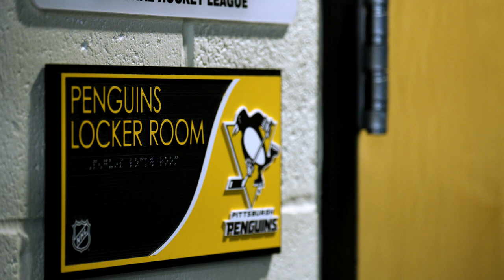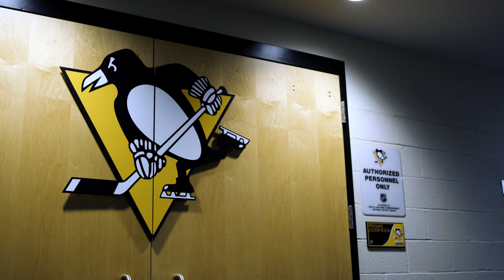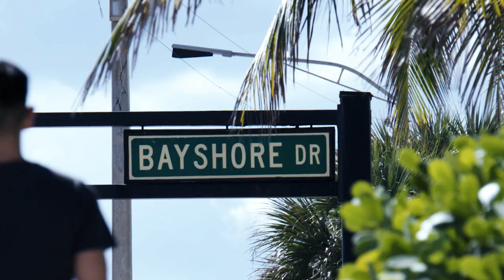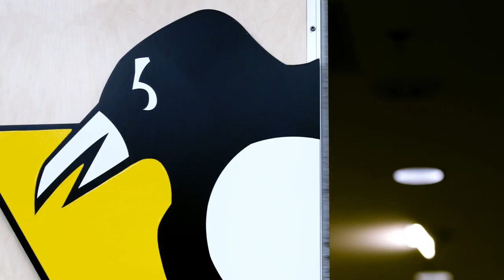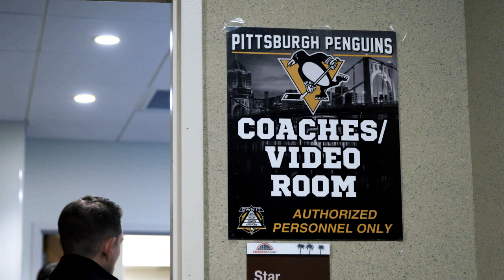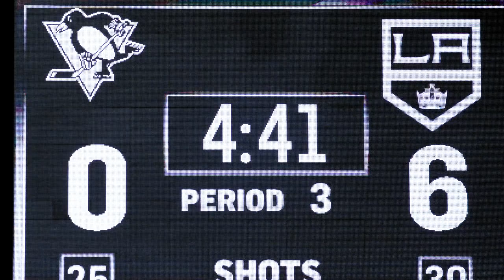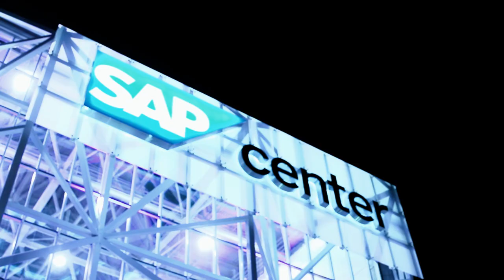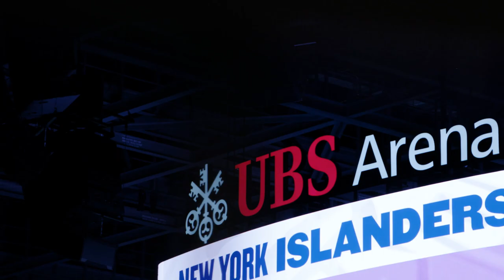In The Room S12E05: Ebb and Flow | Pittsburgh Penguins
In the latest episode of In The Room…

-Go behind-the-scenes in Florida with Sidney Crosby at the 2023 NHL All-Star Game
-Fly along with both Crosby and Evgeni Malkin
-Attend practice with Coach Sullivan mic’d up
-Crosby is mic’d up against Nathan MacKinnon and the Colorado Avalanche
-Rickard Rakell is mic’d up for the Penguins’ game in Anaheim